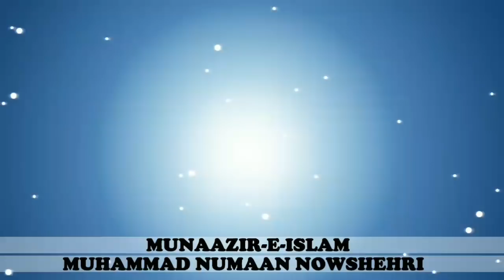Muhammad Numaan Nowshehri. Lamazhab Abid Salfi Ka Aik Aur Dhoka EXPOSE. "Imam Muhammad R.A Ki Shaan"